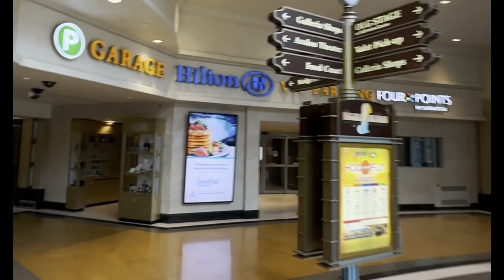TRIP TO NIAGARA 2023 niagara #2023